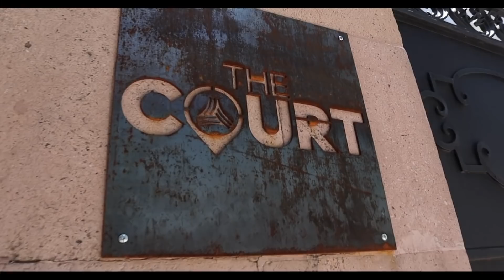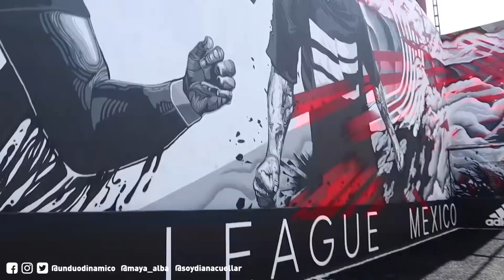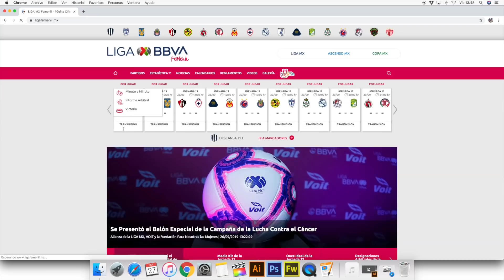DENEVA CAGIGAS VS DÚO DINÁMICO. CAPITANA DE PUMAS DE LA LIGA MX FEMENIL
Nuevo reto de fútbol ahora con Deneva Cagigas de Pumas Femenil, un minuto de silencio por lo que perdimos en el video :(